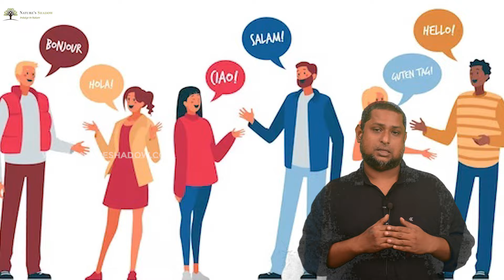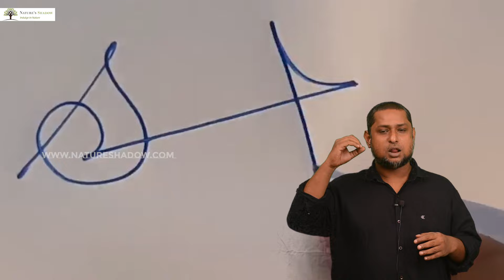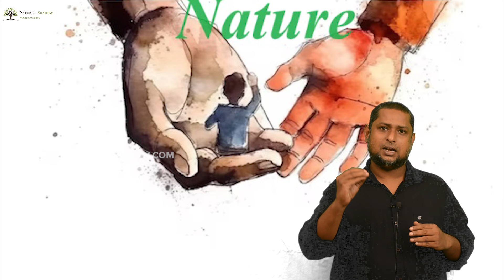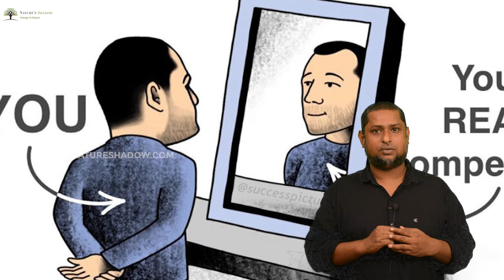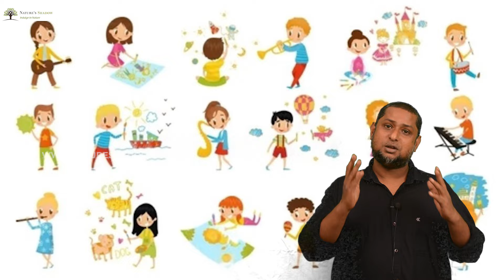ஒரே மாதிரி தெரியற எந்த ஒன்னும் ஒரே மாதிரி இல்ல !! 🤯💥 | Natureshadow.com